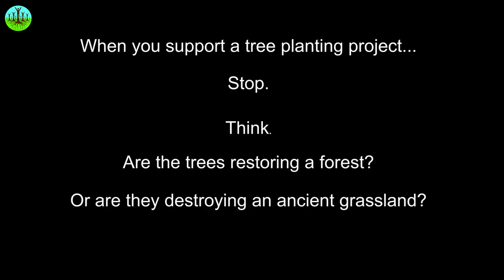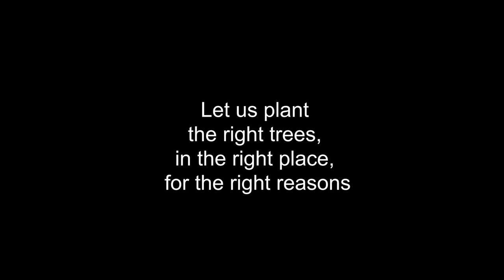William Bond - Neispričana priča trava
Priča autsajdera koji su nadvladali svoje šumske protivnike uz pomoć moćnih saveznika - vatre i krda životinja. Trave su stvorile otvoreni osunčani svijet bogat biljkama i životinjama uključujući one koje nas hrane.

Većina ljudi ne misli o travi i drevne livade zanemaruju kao prazne prostore ili degradirane šume. Otvoreni sunčani habitati koji prekrivaju polovicu svijeta nadalje su zapostavljeni u suvremenoj plimi medijske promocije šuma i sadnje drveća kao brzog rješenja za klimatske promjene.
Ali travnati biomi rezbarili su svoje mjesto u šumama kroz milijune godina, stvarajući alternativni suncem obasjani svijet, suprotnost šumama - naklonjen vatri i krdima biljoždera. Drevne pra-livade postoje i danas. Mnoge su izuzetno bogate biljem i životinjama koje su ograničene njihovim otvorenim, osunčanim, travnatim staništem.

Globalni planovi za sadnju milijardi stabala na golemim područjima mogli bi dovesti do uništenja travnjaka unutar sljedećeg desetljeća. Naša je priča motivirana brigom zbog te prijeteće katastrofe. Ovaj video glas je sunčanog travnatog svijeta koji zaziva mudrost i razumijevanje umjesto političkih mjera vođenih panikom i neznanjem.
William Bond, profesor emeritus Odjela za biologiju, University of Cape Town, South Africa.

Video prenesen sa YouTube kanala Sustainable Future